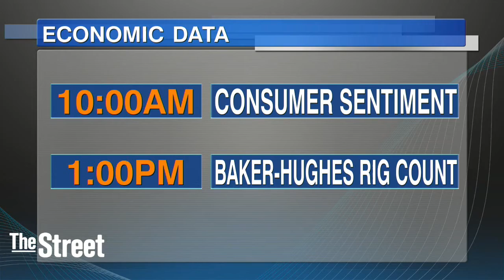Here Is What Is Ahead on Wall Street Friday: Inflation and Oil Data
On Friday, September 16, investors will be parsing key inflation data.